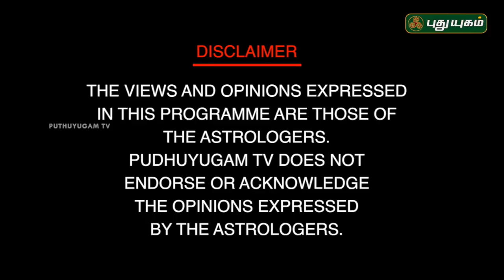கேட்டதை கொடுக்கும் பிரபஞ்சம்! Dr Andal P Chockalingam | Neram Nalla Neram | 21/01/2019